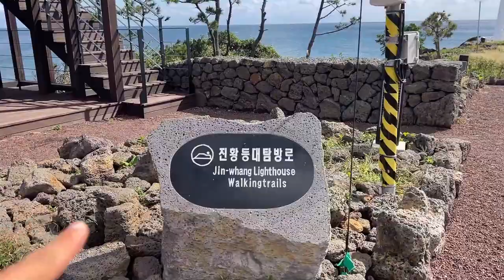시골치매가족먹방엄마아들전복어묵볶음&Stir fried Fish Cake abalone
Stir fried Fish Cake abalone